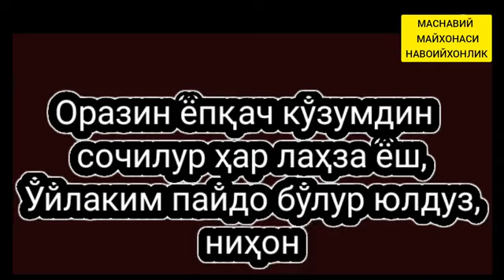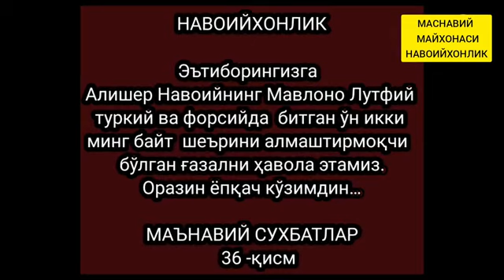36-қисм.навоийхонлик-2-боб,рухоният сирлари, маънавий суҳбатлари,оразин ёпқоч кўзимдин.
36-қисм.навоийхонлик-2-боб,рухоният сирлари, маънавий сұхбаттар,оразин ёпқоч кўзимдин...